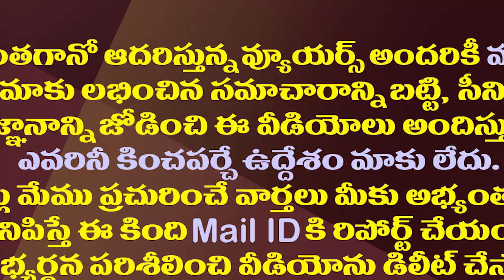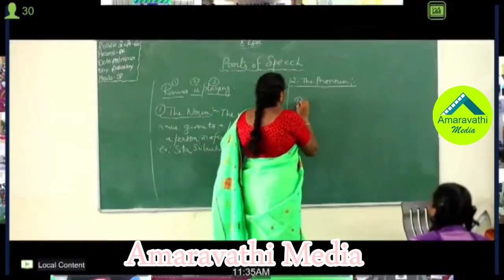స్వేచ్ఛ స్కీం గురించి జగనన్న ఎంత చక్కగా చెప్పారో చూడండి| CM YS Jagan Launching '''SWECHHA'' Program